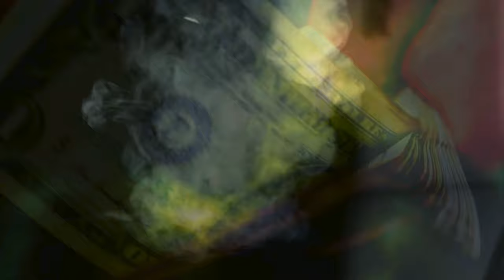Young Dolph x Hefna Gwap - My Bitch Badder (Remix) 2024 (Music Video)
via @YouTube

• Music video that captures the essence of the song's powerful narrative.

Experience the dynamic collaboration of Young Dolph and Hefna Gwap in the 2024 remix of Young Dolph x Hefna Gwap - My Bitch Badder (Remix) 2024 (Music Video). Unleashing the raw energy of Memphis as we pay homage to the King of Independent Hip Hop, Young Dolph. Witness the fusion of Dolph’s unyielding spirit with Hefna Gwap and the dynamic flow in our latest remix, My Bitch Badder (Remix) 2024 (Music Video). Produced by the visionary That-Genius-Beat, this track is not just music; it’s a movement with a new reimagined fresh twist and electrifying visuals. 💥